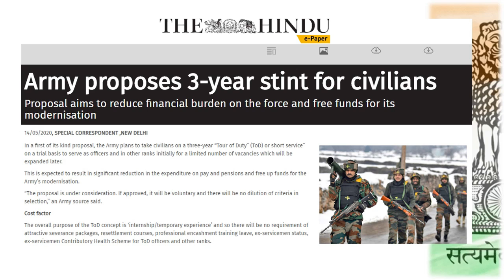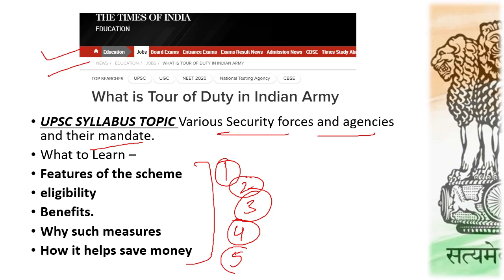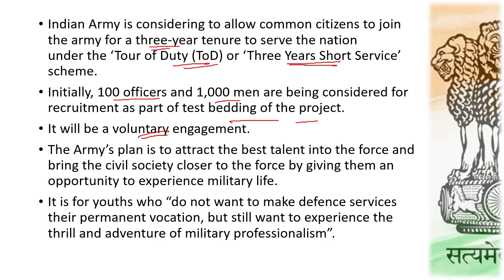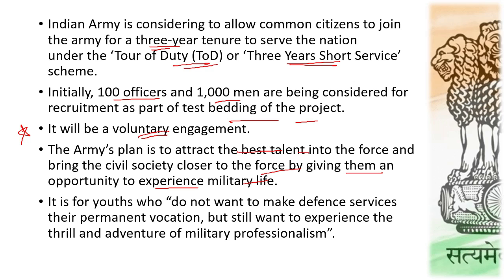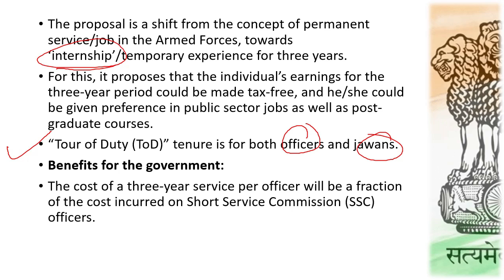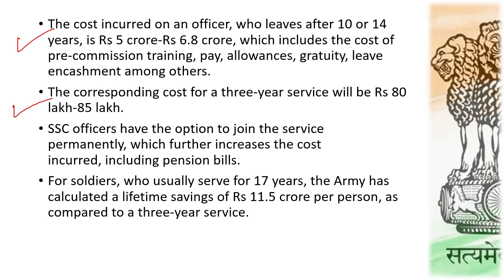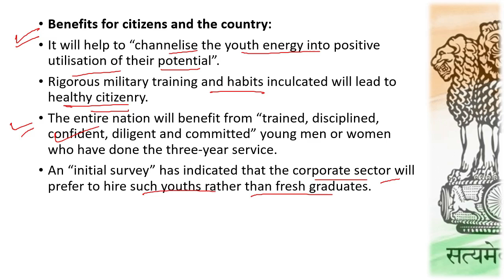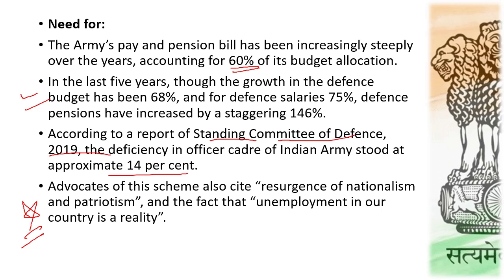TOUR OF DUTY | अब सेना में 3 साल के लिए कोई भी जा सकेगा | By Aniket Aggarwal | UPSC CSE 2020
1. Learn from your favourite teachers | अपने पसंदीदा शिक्षक से सीखें
2. Dedicated doubt sessions | समर्पित समाशोधन सत्र
3. One Subscription, Unlimited Access | एक सदस्यता, असीमित एक्सेस
4. Real-time interaction with Teachers | शिक्षकों के साथ वास्तविक समय पर बातचीत
5. Unlimited Test Series and PDF Notes | असीमित टेस्ट सीरीज़ और पीडीएफ नोट्स
6. Full syllabus coverage | पूर्ण पाठ्यक्रम कवरेज
7. Download the videos & watch offline | वीडियो डाउनलोड करें और ऑफ़लाइन देखें